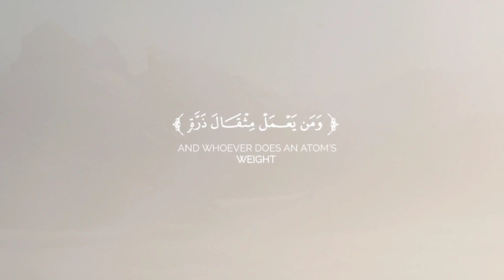Quran Life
quran Life , God , bless ,